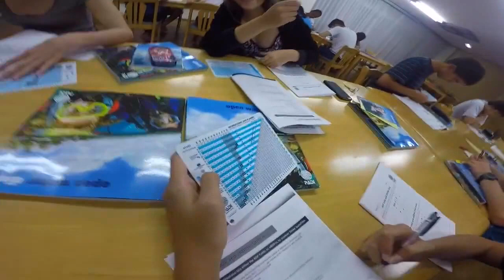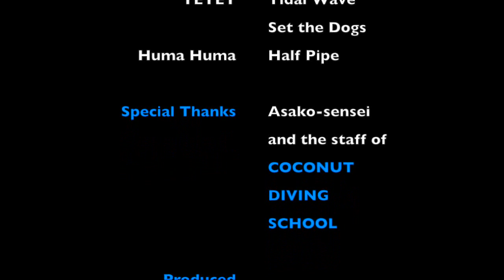Yokohama International School - Grade 10 Diving Expedition to Okinawa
This video is about the Grade 10 OKINAWA EXPEDITION DIVING TRIP 2015.

The trip is lead by Mr. Mejía, Mathematics and Physics teacher at Yokohama International School, and also a PADI Dive Instructor with over 10 years of experience.